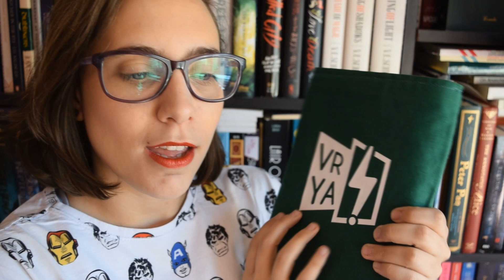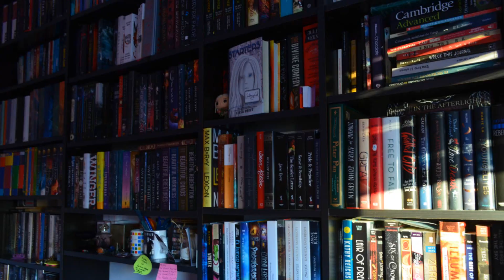¿QUÉ REGALAR A UN LECTOR? 🎁 | Gracias a los Libros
En este video les muestro algunas cositas que pueden conseguirse para ustedes o para alguien en su vida que sea lector pero que no quiera/necesite más libros para estas fiestas. 🎁

¡Espero que les guste el vídeo! No se olviden de darle al like y comentar sus regalos favoritos

Recuerda que subo vídeos todos los sábados
Conseguí Érase una Vez... en Cuspide, El Ateneo y en la librería más cercana a vos

Si quieren colaborar con la financiación del canal pueden hacerlo acá